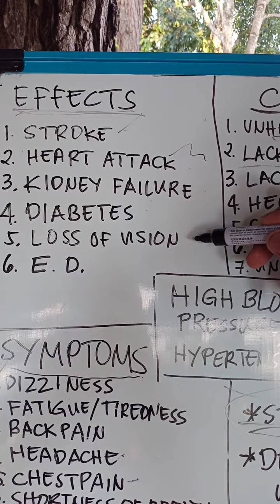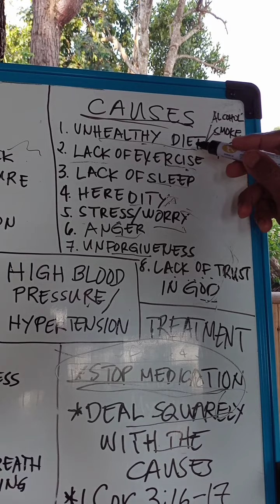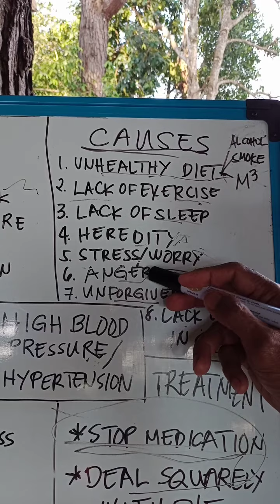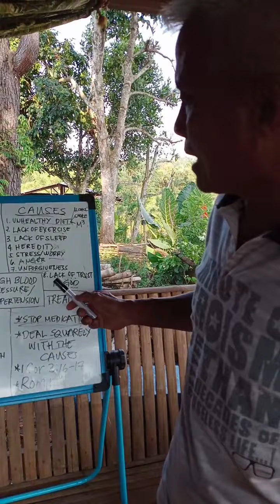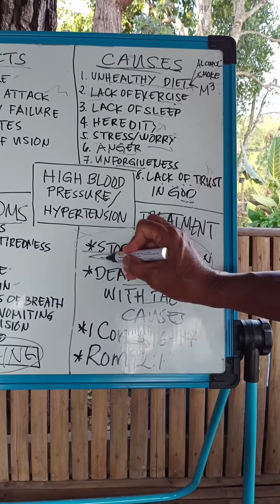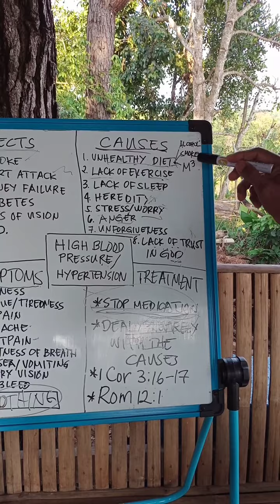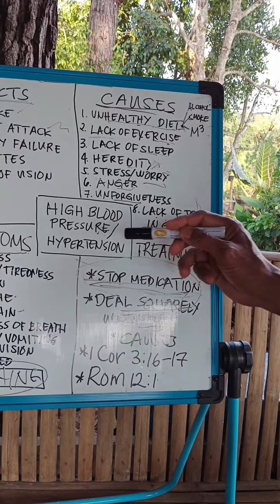HYPERTENSION...The Mother of many health problems. Deal with it seriously